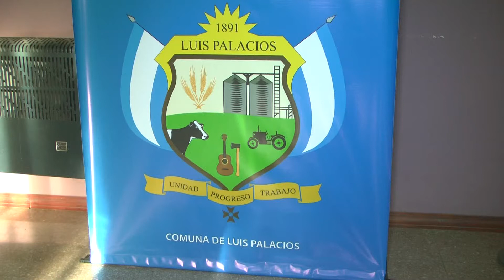Prevención hídrica en Luis Palacios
La Comuna de Luis Palacios traza proyectos para reducir la posibilidad de inundaciones en la localidad.